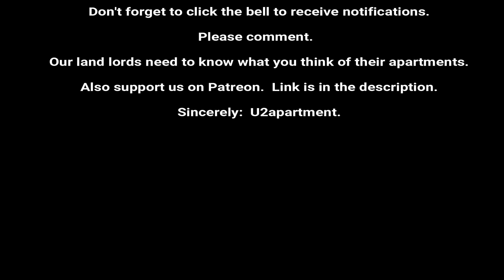$1,900 Brooklyn Midwood tour 2br near Brooklyn College U2apartment tour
Newly renovated, large, prewar apartment available in the heart of Midwood near Brooklyn College and the Flatbush Junction.  Heat and hot water included.  Elevator and laundry building with an on-site super.

Hard wood floors, great closet space, modern kitchen, secure building.  Move in ready.

Amenities:
Flatbush Junction
Brooklyn College
Magic Touch Car Wash
Beverly Rd 2/5 train
Newkirk 2./5 train
Sears
New York City Police Department
Prospect Park
Kings County Hospital
Sip and Chat Cocktail Lounge
Papa Johns Pizza
Citibank
Three blocks to Flatbush Ave
Shopping everywhere

To be approved, credit must be no lower than 650 and proof of income is required.  No pets allowed, broker fee apartment.  If for any reason you cannot reach me, please send a text.